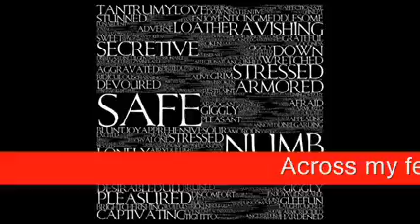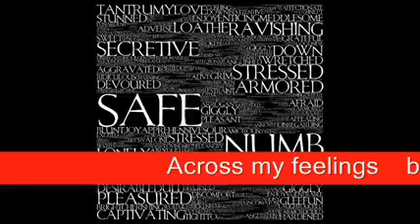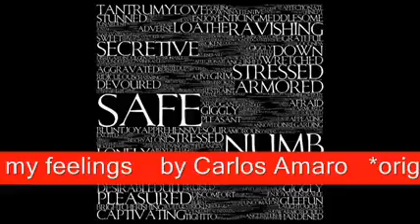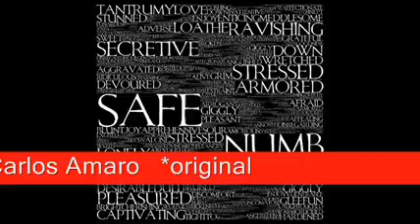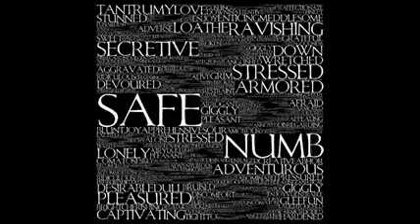Across my feelings by Carlos Amaro original